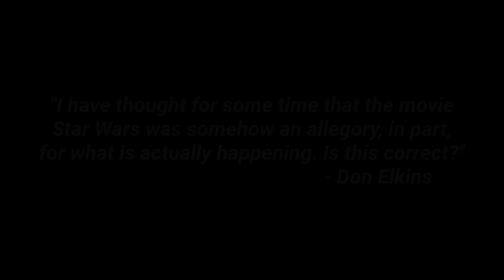Redefining Evil: How Star Wars teaches us about occult morality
What is good and evil and how does it fit into Hermeticism, The Law of One and other occult philosophies? This video explores the true nature of good and evil (right hand path & left hand path) and how Star Wars can teach us about the morality of the Universe.

0:00 Intro
1:23 Redefining "evil"
3:25 "Evil" is a side quest
4:46 What does Star Wars have to do with it?
9:47 How to protect against negative beings
11:22 What the Left Hand Path is like
12:53 You don't have to be a boy scout
14:41 From my point of view, the Jedi are evil!

SOURCES
The Way of Hermes by Clement Salaman
Magic: Its Rituals, Power and Purpose by W.E. Butler
My own experience and exploration of the darkness